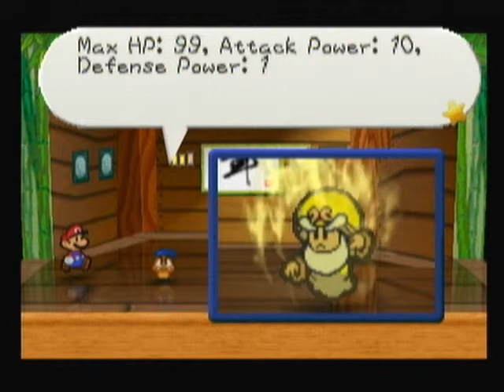Let's Play Paper Mario (Blind) part 38 - Super Saiyan Grandpa OVER 9000!!!